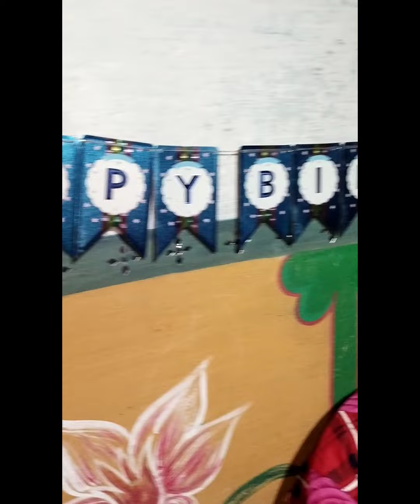Birthday Celebration 🎉🎉🎂🎂// My Nephew Krishna Celebrate Birthday with Friends and Neighbours 🎉🎉